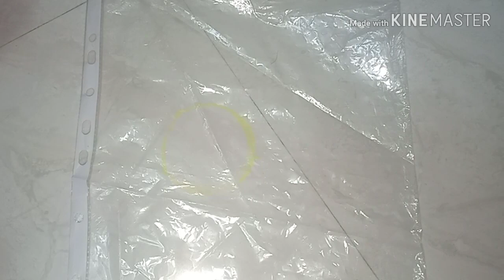வீடே மணக்கும் தண்ணீர் விளக்கு | How to Make Water Candles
நறுமணம் வீசும் விளக்கு